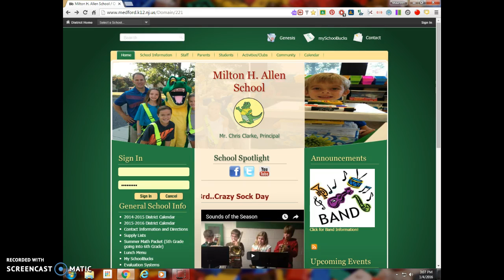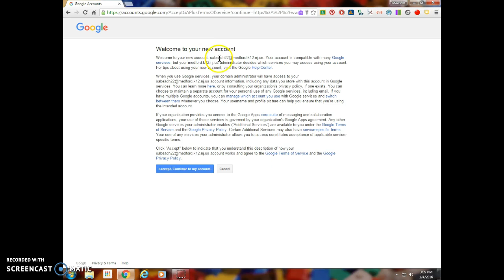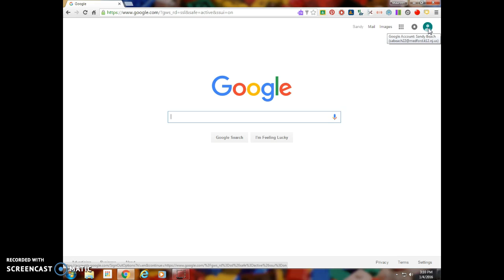Accessing your Google Account